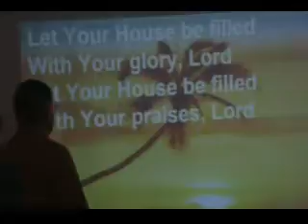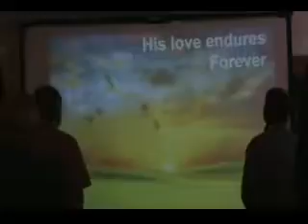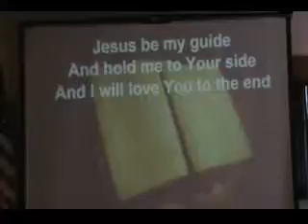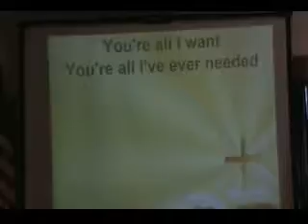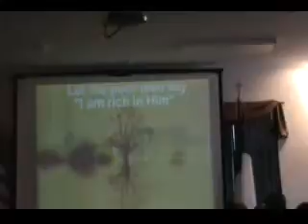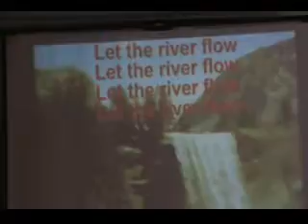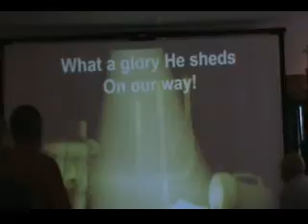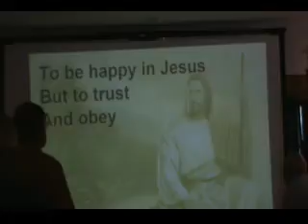NHCC Sunday February 12, 2017 I Am A Cracked Pot.